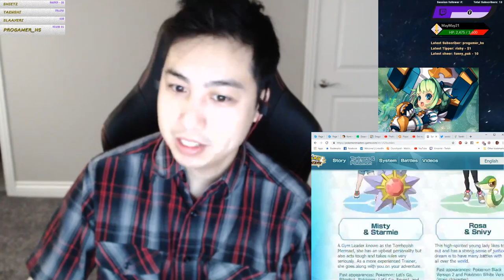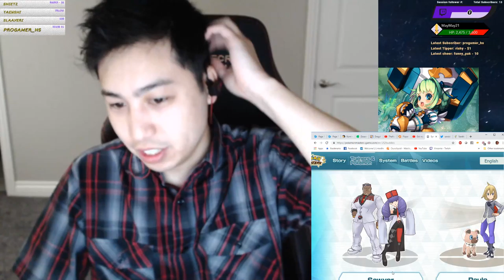NEW Information for Pokemon Masters - HYPED!!!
I can't wait for the game to drop! New Information and Trailer! oh yeah forgot to mention the rating system. Don’t know if we can promote from 3 to 5 but Rosa is 5 star?!